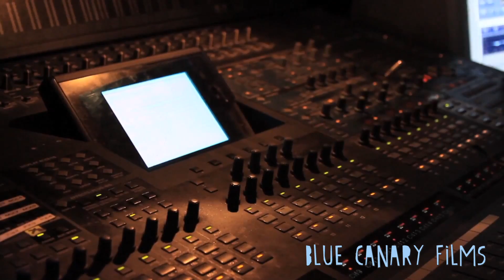JIM WHITE - TOUR INSIGHT [Live at The Jazz Cafe]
Here we have a brief glimpse of Jim White on tour in 2013.
You'll notice the absence of road crews, tour managers, guitar wranglers and so on.
Economic necessities rule them out.

You go to such events, and realise there's nothing like the real thing, an interactive physical communion that magnetises your attention.